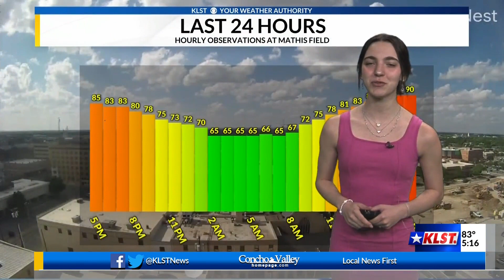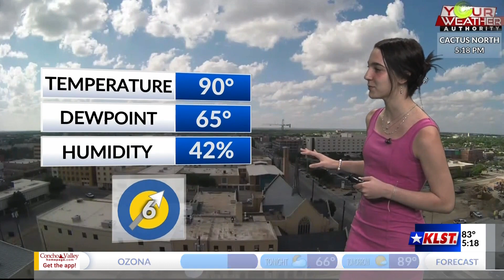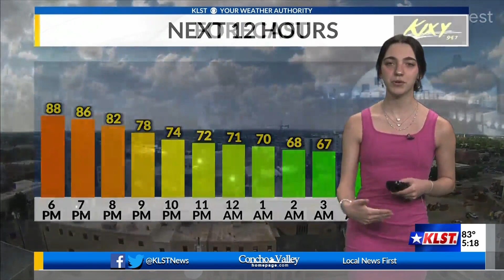KLST Evening Forecast: Tuesday May 23rd, 2023